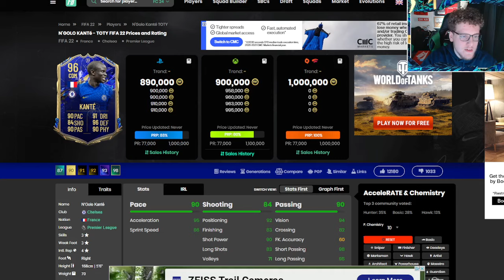"Leaked TOTY Flashback!"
📲 ALL SOCIALS